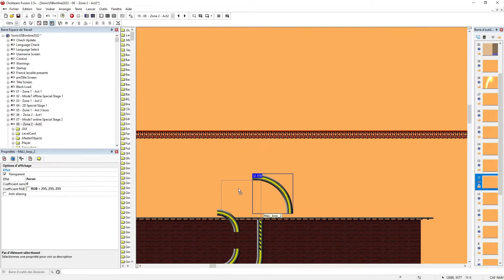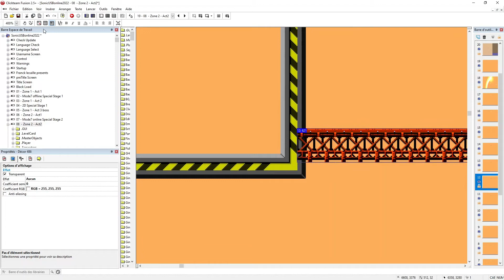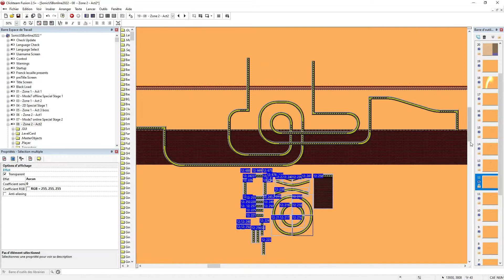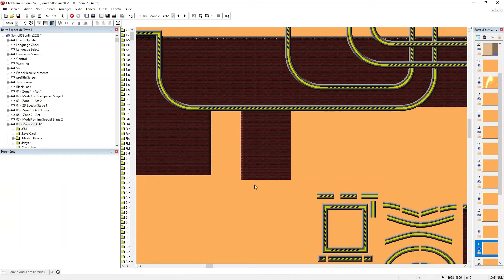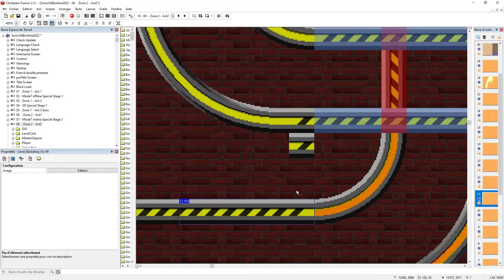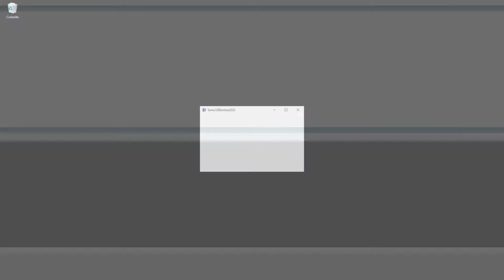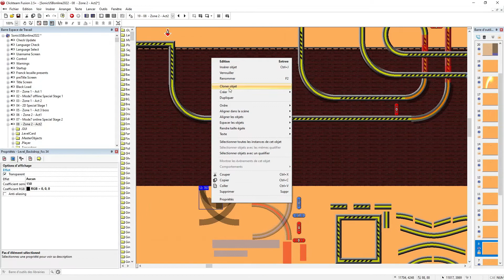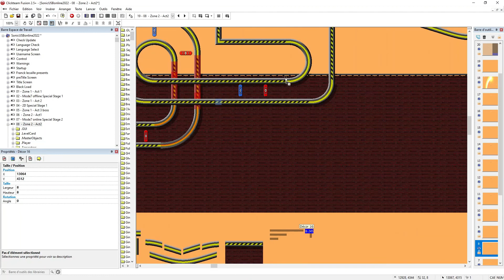Sonic USB Online - Making of Zone 2 Act 2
Making of Zone 2 Act 2